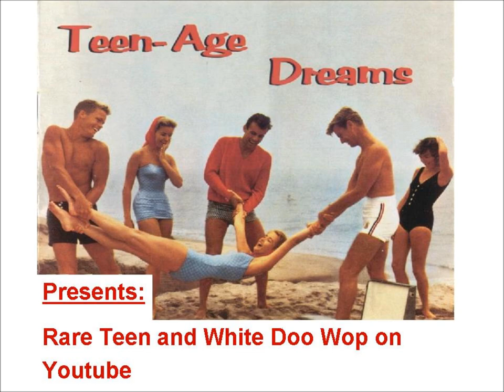RARE TEEN ROCKER ACETATE The Leadsmen - My Baby´s Gone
Released on UNITED RECORDING SERVICE from Pittsburgh, PA. Most probably Lefty and The Leadsmen, I have never seen a regular release of this track